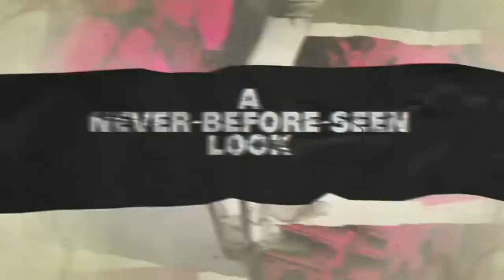Hit so Hard Trailer